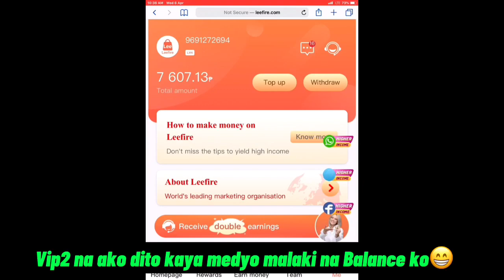LEEFIRE🔥🔥🔥 | LIVE WITHDRAWAL 2022 | NEW EARNING SITE 2022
Sign up na kau guys habang bago pa unli withdrawal thru Gcash may free 120PHP pa agad😱😱😱

Leefire Legit or Scam?
Live Legit kaya?